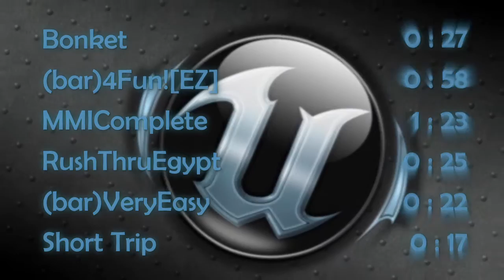-DreaM.*Struppi*- rushes some Bunnytrack maps [HD]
Just some -DreaM.*Struppi*-'s Weekend Bunnytrack playing :)